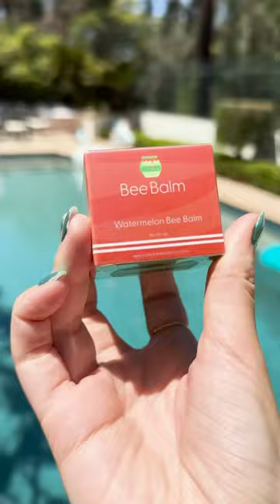beebalm beautybalm beautybee beautyproduct lipcare balm makeup skincare balms beautytips